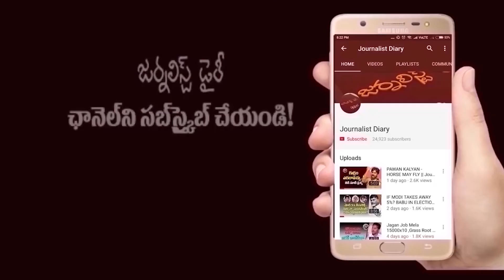Journalist Diary- SATISH BABU | Employees Vs Jagan | సంగతి చూసుకుందాం రా! - ఆంధ్రా ఎంప్లాయిస్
JournalistDiary- SATISHBABU | Employees Vs Jagan | సంగతి చూసుకుందాం రా! - ఆంధ్రా ఎంప్లాయిస్

Journalist Diary- SATISH BABU | AP NGOS and Jagan